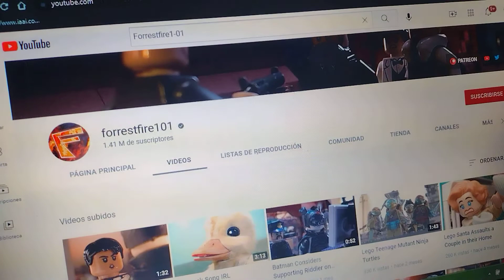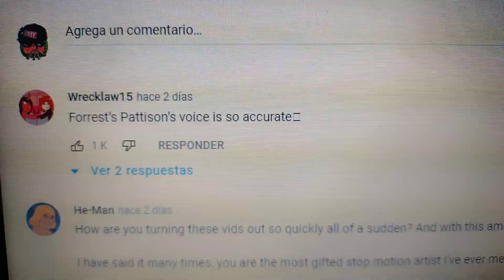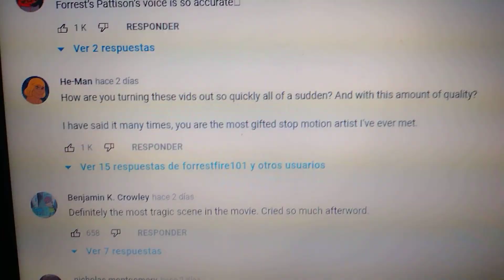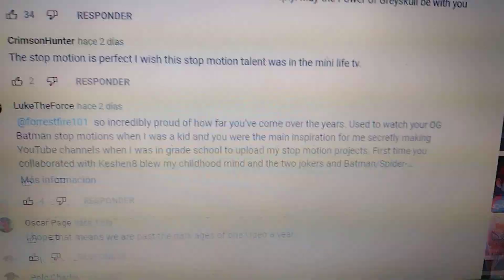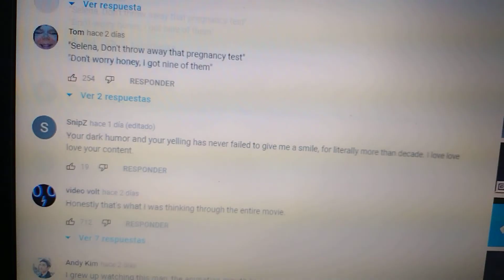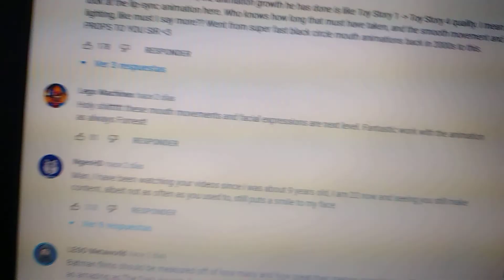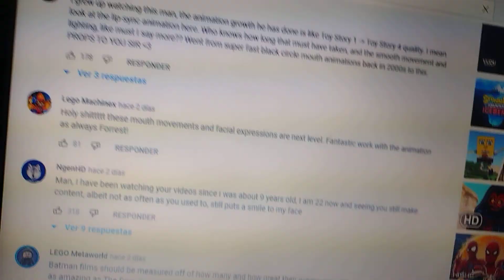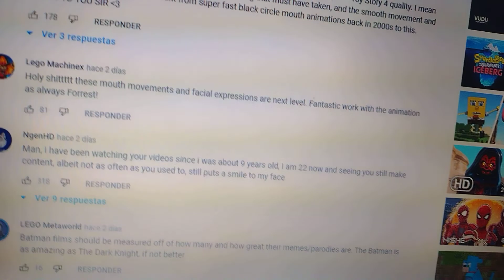i'll Suck His Penguin Dick: React To Batman Doubt Stellas Past Relationships